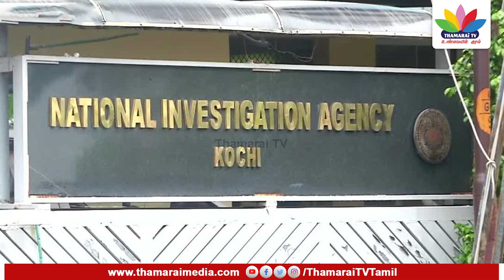தமிழகத்தில் NIA அலுவலகம்... பீதியில் போலி போராளிகள் | Thamarai TV